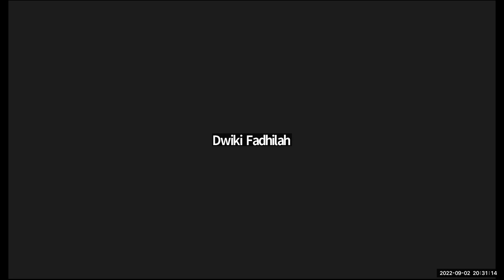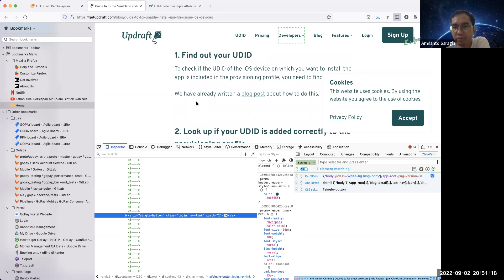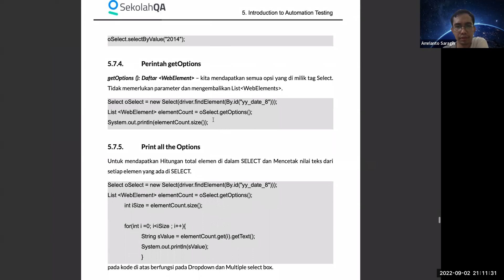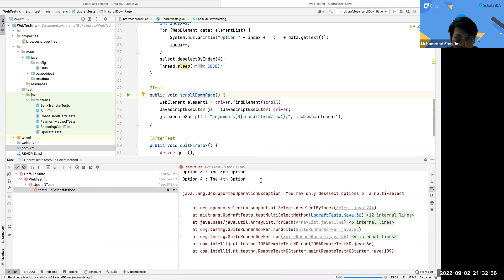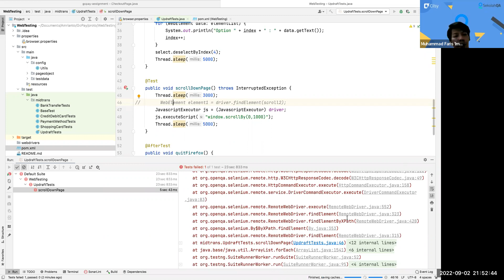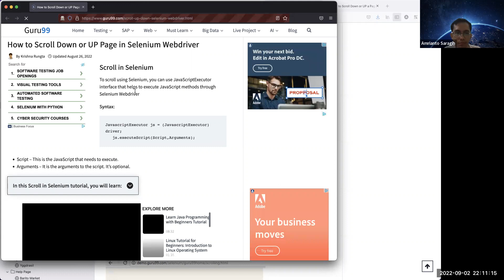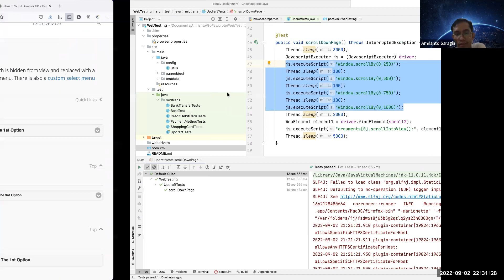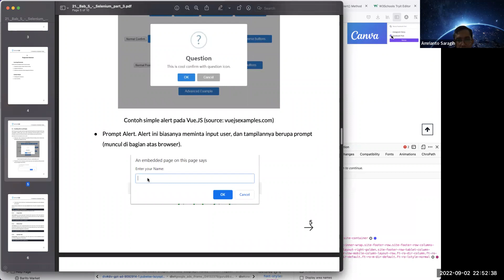Pertemuan 34 A - 2.09.22 - Amrianto